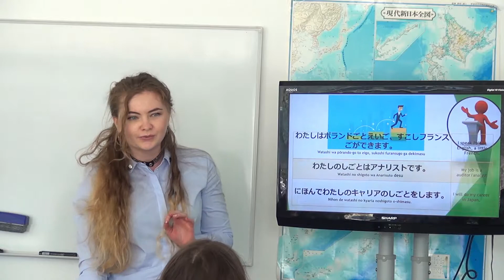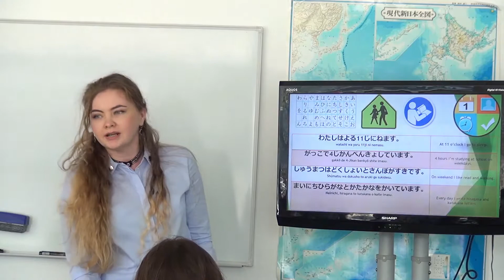Kudan Insitute HiraganaKatakana Couse Presentation Movie①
This Video is HiraganaKatakana Couse last day's Presentation.
It's 2018 Winter semester final task.

This course is for students who will be studying Japanese for the first time.
There will be Hiragana and Katakana reading and writing practices, as well as the ability to be able to talk about one's country and daily living in a simple manner. The aim of this course is to learn basic vocabulary and expressions for daily conversation.